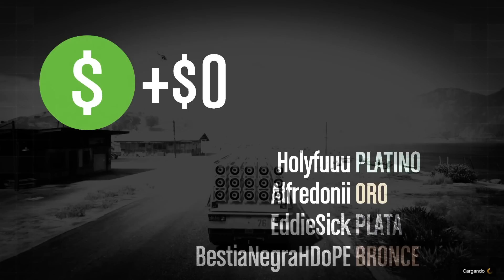EL BESTIA BRONCE Y SU LANZAMISILES "LA SAGA DEL COLORADO" - GOTH KIDS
Los cabros del GOTH juegan juegos Family Friendly KEKW
Videos exclusivos todos los Jueves y Sabados...

Los mejores Gameplays, con los mejores amigos!
Disfruta con nosotros y recuerda dejar tu Like ♥

Bustin Loose de Audionautix cuenta con una licencia Creative Commons Atribución 4.0.